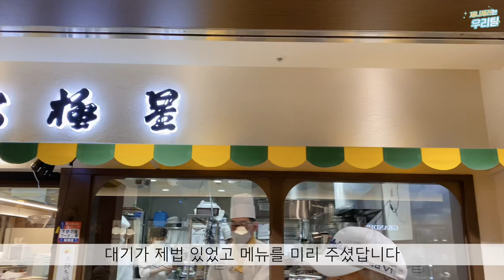오사카 맛집 교토 오므라이스 맛집 | 믿을 수 없는 100년 전통 북극성 홋쿄쿠세이😋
▪️교토 포르타 다이닝에 위치한
[북극성 北極星 HOKKYOKUSEI]입니다

▪️홈페이지 북극성 소개
당사는 1922 년 (다이쇼 11)에 설립되었습니다.
서양식 레스토랑의 선구자로서 우리는 다이쇼의 4 대 시대부터 쇼와, 헤이 세이, 레이와까지 모든 사람들로부터 후원을 받았습니다.다이쇼 11 (1922) 전신인 기타하시 시게오는 나니와스지 시오미바시 정류장 앞에서 설립되었습니다. 처음에는 "Panya의 카페테리아"라고 불 렸습니다. 나의 전임자는 Kobeya Bread의 전신인 서양식 레스토랑과 베이커리가 있는 Kanzakiya에서 수석 셰프로 일했고, 그 후 그는 독립하여 당시의 호의를 잊지 않기 위해 "Panya's Restaurant"이라는 이름을 붙이고 가게 앞에서 빚진 가게에서 빵을 판매하기 시작했습니다. 공중 목욕탕이 10 센, 가케 우동이 10 센이었던 당시에는 양식 음식이 호텔 아침 식사의 1/10에 판매되어 매우 번영했습니다.

😍맛도 서비스도 최고였습니다
오므라이스를 좋아한다, 100년 전통 100년 정통을 맛보고 싶으시다면
꼭 드셔보시길 추천합니다 :)